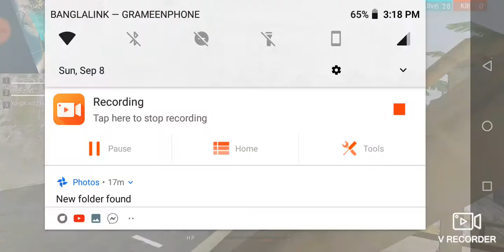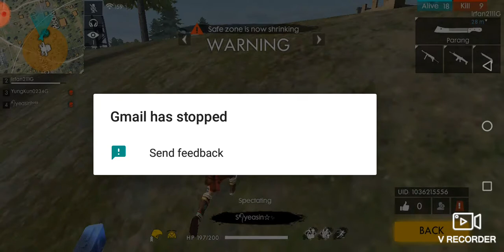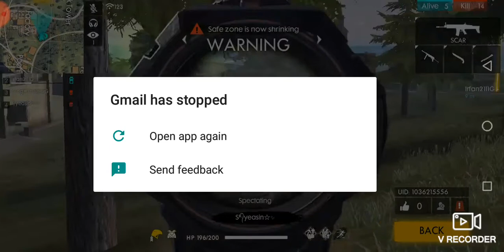Free fire gameplay | sk yeasin